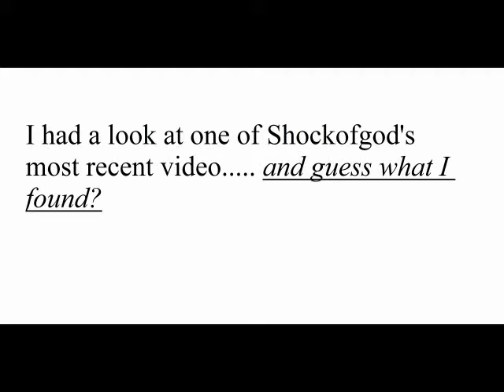April FOOLS shockofgod